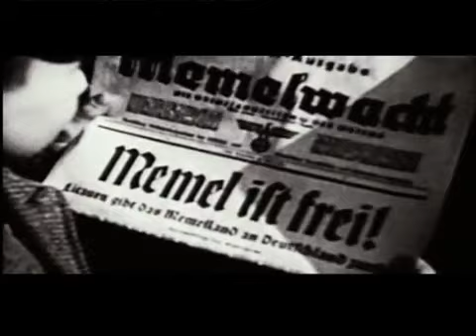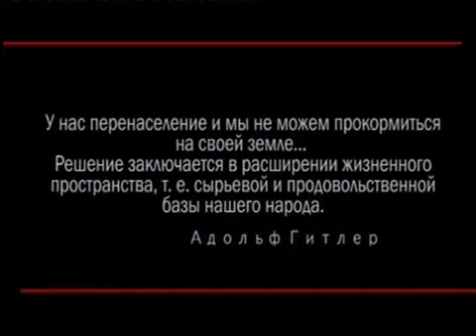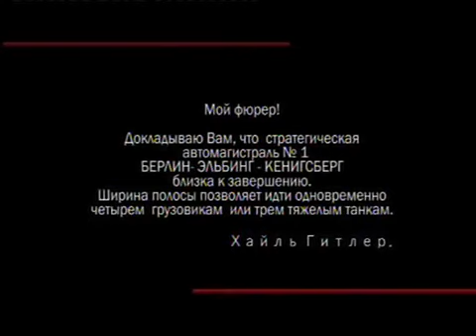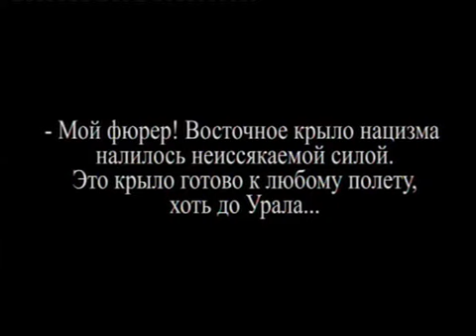Сериал: Кенигсберг. Пруссия. 2 сезон ч .5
Самый загадочный регион России - Калининградская область ( бывшая Восточная Пруссия, Кенигсберг). Тайны, войны, интриги определили загадочную судьбу этой земли... Загадка до сих пор не раскрыта.